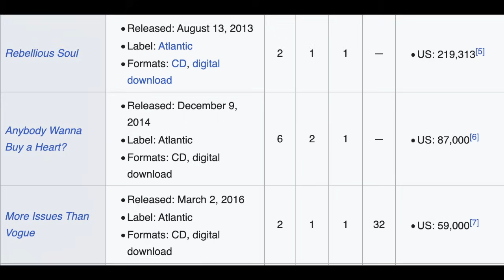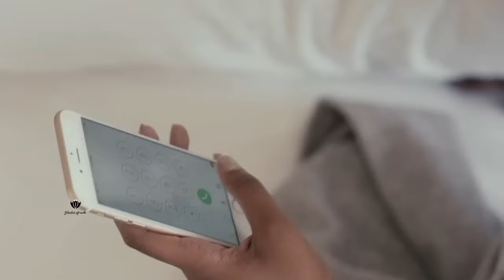What Happened To K Michelle Becoming A STAR? Stunted Growth Music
Today’s feature is the story of persevering and clawing your way through an industry built to devour most talented artist. Talent is one thing K Michelle discovered she had in abundance since a child, playing multiple instruments and of course developing you ability as a singer. But not just music, Michelle was drawn to acting as well, because it suit her personality and gave her another opportunity to express herself. No matter how you feel about her singing, the presentation of her as an artist, or the defiant attitude she had on full display over her time on love n Hip hop, she always attempted to perfect her craft, and she came from a place of deep passion, and it shines through in her music and her story. K Michelle dealt with her fair share of difficulty and unsurely about where her career was headed, and the typical trappings of new artist in the game itching to get that first project out and establish themselves as viable artist in the game that can hold a fanbase’ attention. Things didn’t initially go her way, specifically with her record label and the circumstances they chose as a business, leaving K Michelle in the dark until she had to find a creative way to finally be seen and heard. What Happened To K Michelle Becoming A STAR? Stunted Growth Music

🎥 Intro: 0:00
🎥 History: 3:16
🎥 Stunt#1: 4:32
🎥 Stunt#2: 7:00
🎥 Stunt#3: 9:01